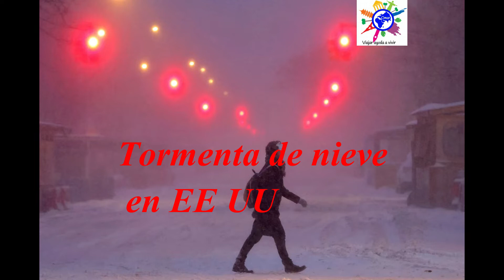Tormenta de nieve en EE UU(29-01-2022)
La nieve podría alcanzar la altura de un edificio de un piso en partes de EE.UU., mientras otras tendrán una rara Navidad blanca
Mientras tanto, en las montañas de Sierra Nevada, la nieve aislada podría acumularse al punto de alcanzar el segundo piso de un edificio, es decir hasta 3 metros. Así lo advierten los funcionarios de la oficina del Servicio Meteorológico Nacional de Sacramento. Es muy probable que la mayoría de las personas en Sierra Nevada enfrenten de 1,5 a 2,4 metros de nieve. Lo que hará peligrosas las condiciones de las carreteras en toda la región.